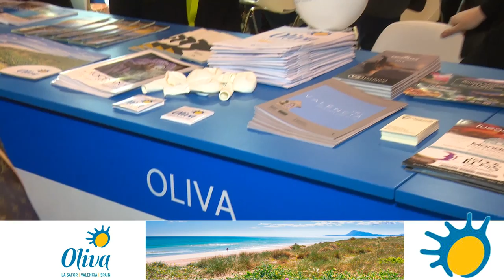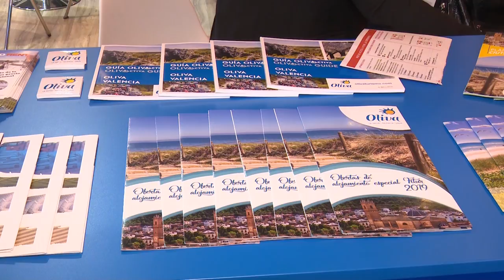FITUR OLIVA (II)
Entrevista a David González, alcalde de Oliva.